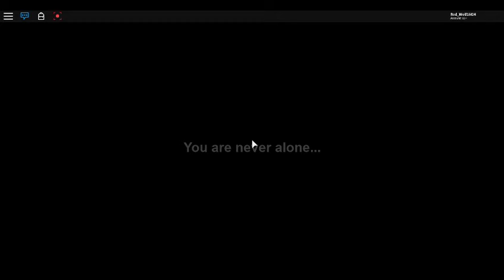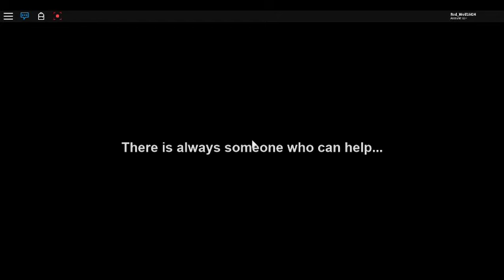Roblox - ANXIETY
'ANXIETY - By Zoidberg656'

It was a unique experience playing the game, I would recommend playing the game.